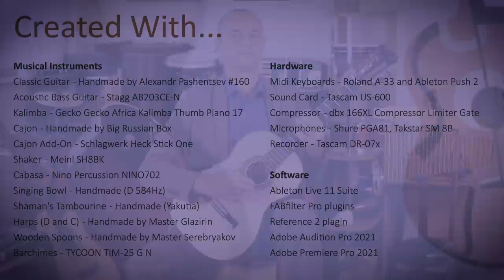The Mysterious Forest Music - Instrumental Mix of 14 Musical Instruments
True live music for soul. “The Mysterious Forest” Instrumental Music  by Sergei Borodin.

Acoustic arrangement in Ableton Live by Sergei Borodin for his own music “The Mysterious Forest”

My instrumental music created with:

Musical Instruments
Classic Guitar - Handmade by Alexandr Pashentsev #160
Acoustic Bass Guitar - Stagg AB203CE-N
Kalimba - Gecko Gecko Africa Kalimba Thumb Piano 17
Cajon - Handmade by Big Russian Box
Cajon Add-On - Schlagwerk Heck Stick One
Shaker - Meinl SH8BK
Cabasa - Nino Percussion NINO702
Singing Bowl - Handmade (D 584Hz)
​​Shaman's Tambourine - Handmade (Yakutia)
Harps (D and C) - Handmade by Master Glazirin
Wooden Spoons - Handmade by Master Serebryakov
Barchimes - TYCOON TIM-25 G N

Hardware
Midi Keyboards - Roland A-33 and Ableton Push 2
Sound Card - Tascam US-600
Compressor - dbx 166XL Compressor Limiter Gate
PreAmp - StudioV3 art Tube MP
Microphones - Shure PGA81, Takstar SM 8B
Recorder - Tascam DR-07x

Software
Ableton Live 11 Suite
FABfilter Pro plugins
Reference 2 plagin
Adobe Audition Pro 2021